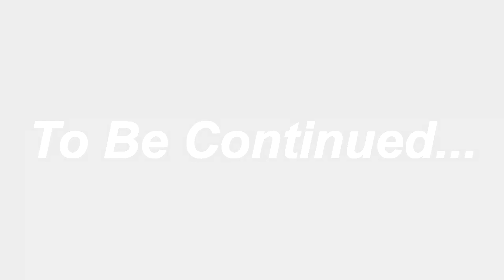Ride start shahdre sharif trip 🥰|Dragrace V15 🆚 Pulsar 150| Chapri boys want to race 😱|Part 1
Ride start shahdre sharif trip 🥰|Dragrace V15 🆚 Pulsar 150| Chapri boys want to race 😱

Crazy Ride in Rajouri city 🏙️| Wheeli on scoty 😨| meetup with@alivlog07